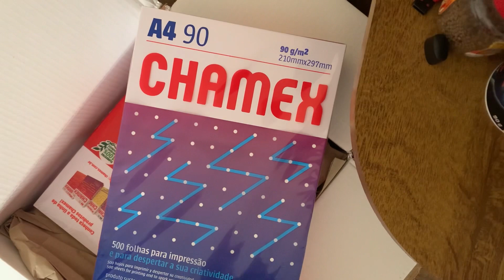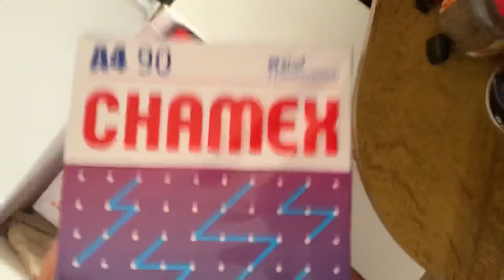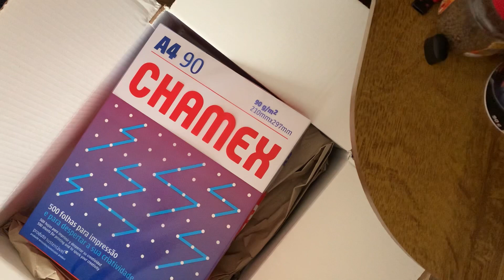Chamex Papel A4, 90g, Pacote 500 Folhas ( amazon prime)